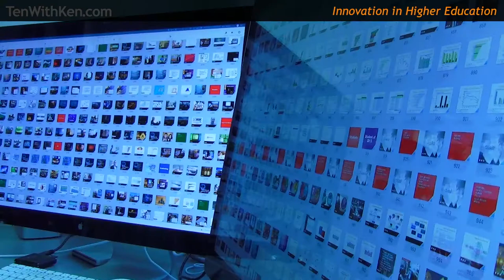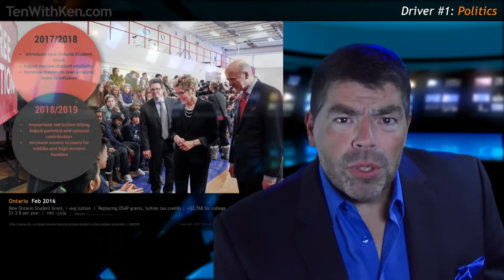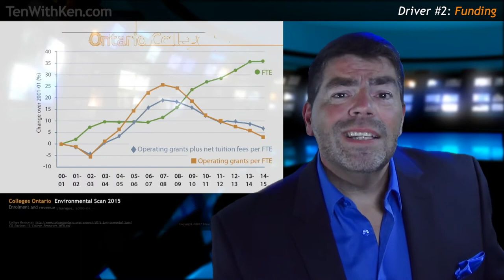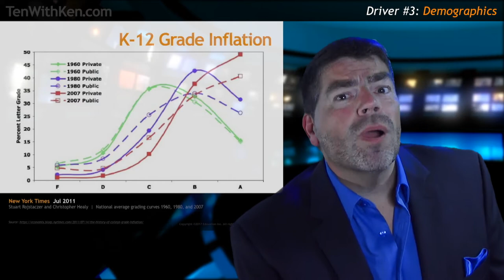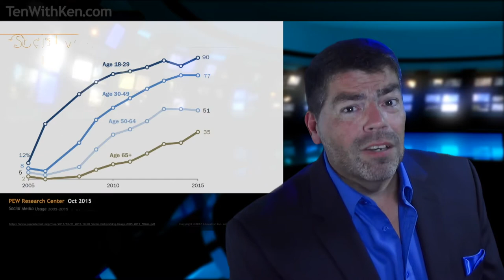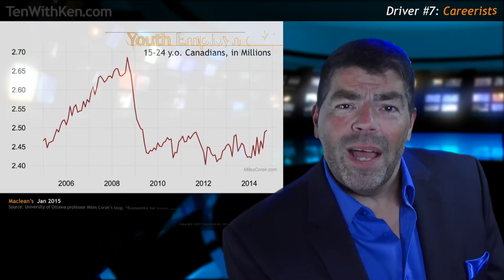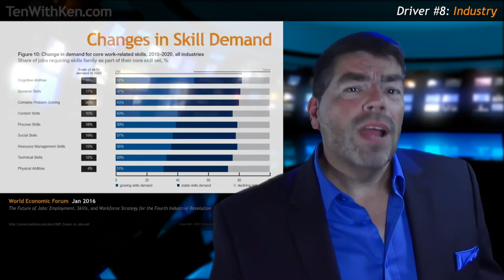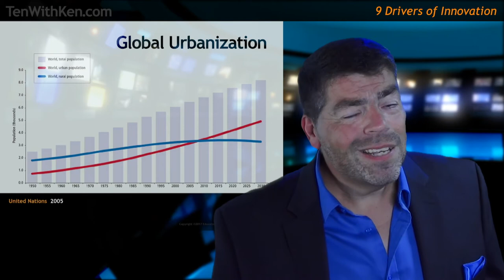9 Forces for Change in Higher Ed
Ken Steele returns for season 3 of “Ten with Ken”.

He has analyzed almost 7,000 data points over 20 years of trends and experiments, and consolidated them into a single graphic that sums up the whole spectrum of higher ed innovation. This week, we take a quick look at the 9 forces for change affecting colleges and universities worldwide. Politics, Funding, and declining Demographics are forcing institutions to adapt, and making them more alert to evolving needs and expectations among traditional students. Students are becoming more Digital, Social, and Anxious, and are particularly Careerist. Industry and employers are increasingly helping to shape programs, curriculum and credentials at colleges and universities alike. And to a lesser extent, breakthroughs of Science are starting to inform new approaches to teaching and learning on campus.

SAIT Polytechnic, “Walk-a-bot”
[Video removed from YouTube]

Other links:
Read about "Peak Campus":

Next week we look at the full spectrum of ways in which colleges and universities are innovating in response to these 9 forces for change.